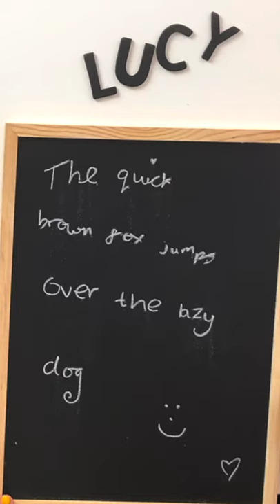Sighted Vs Blind: Writing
I blindfolded my best friend David, let's see who has the best handwriting